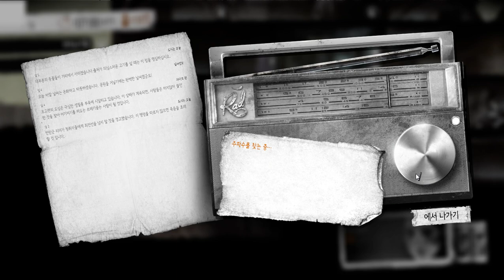[This War of Mine] Play